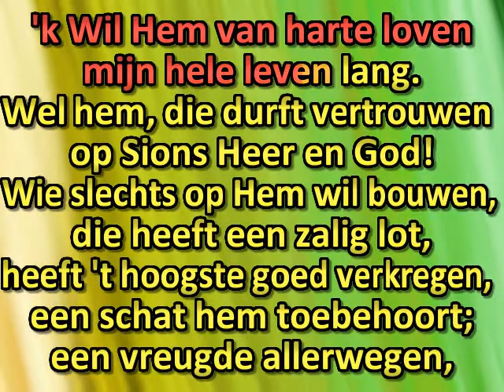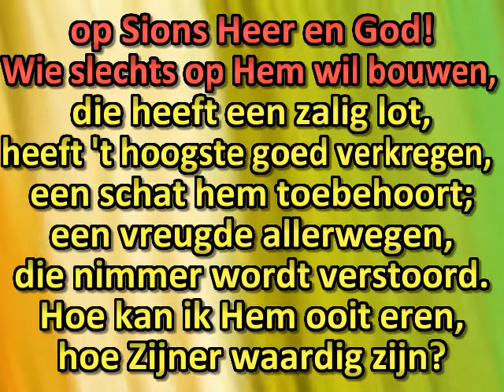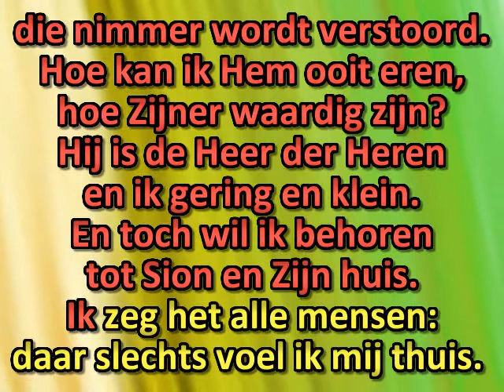Laat ons nu vrolijk zingen